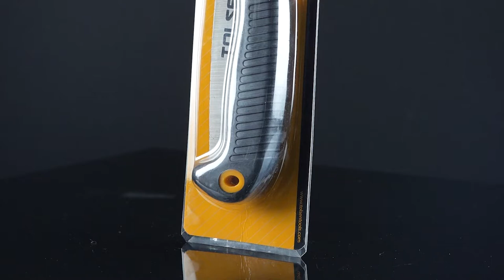TOLSEN® Folding Saw | Pruning Saw Designed for Single-Hand Use | Curved Blade Hand Saw 31014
Folding blade is curved, taper-ground, and replaceable.
Comfortable and longer rubber coated polymer handle ensures a firm grip in any weather condition.
Aggressive staggered teeth ( 7 TPI ) allows ultra smooth and sharp sawing.